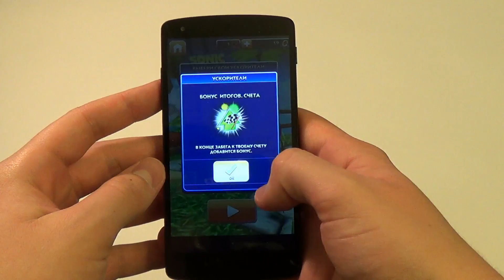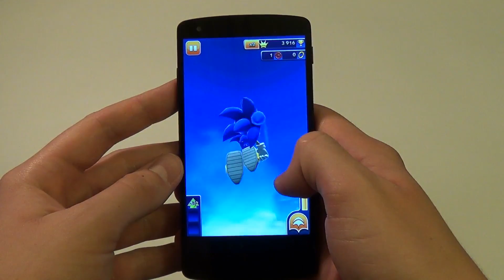Sonic Dash обзор от ANDROIDISHE Reviews.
Сегодня мы погрузимся в прекрасную атмосферу Sonic Dash от студии Sega.